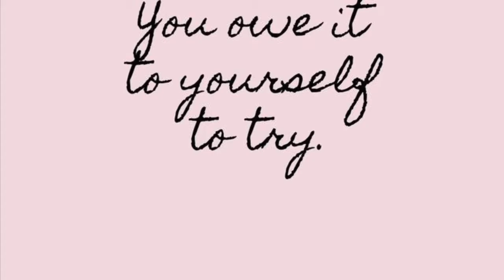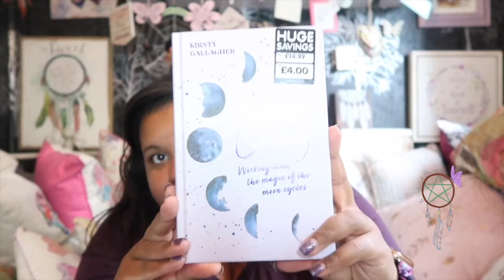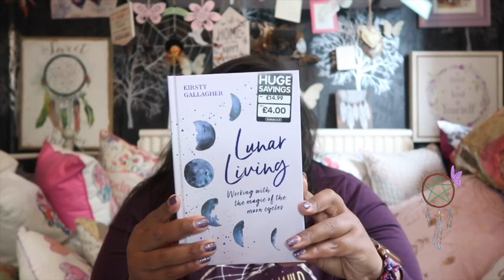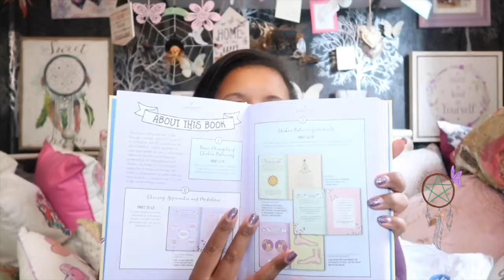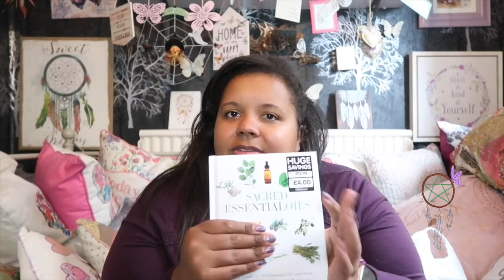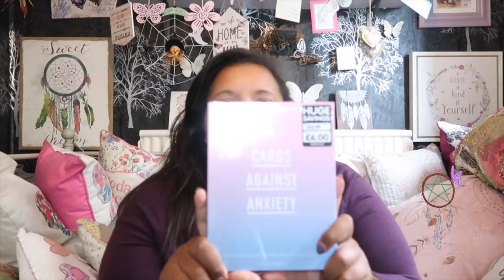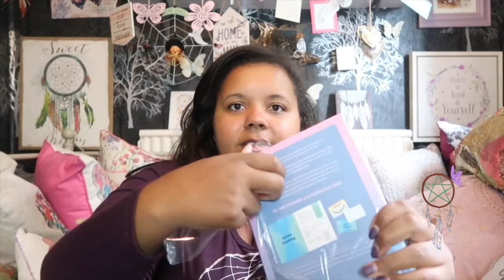The Works📚 Witchy Book Haul🔮